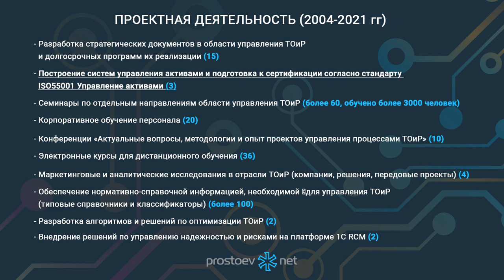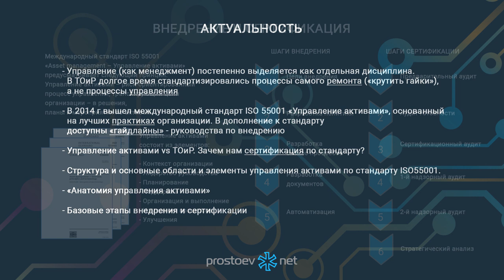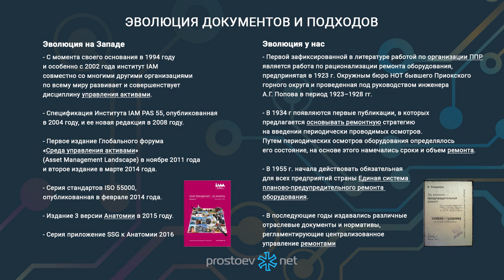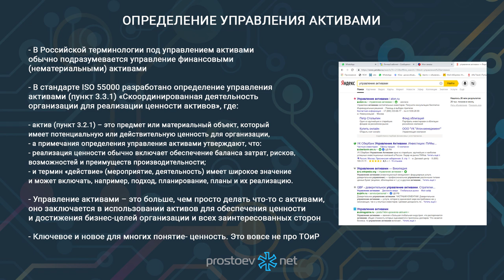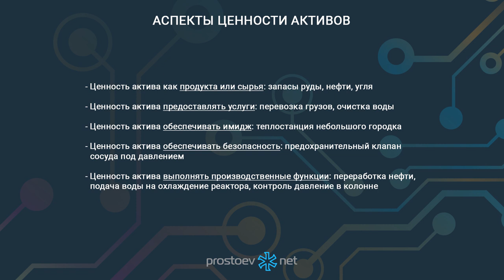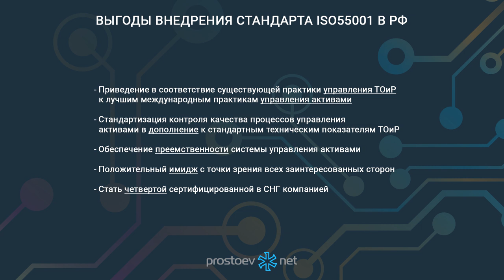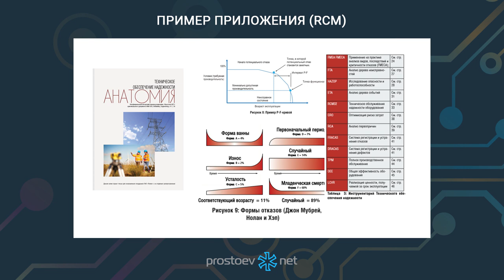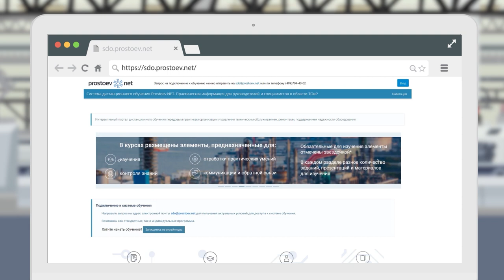Управление активами. Стандарт ISO 55001. Сертификация. Asset management. Цифровизация ТОиР. RCM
Список наших курсов:

➡️ Базовые практики планирования ТОиР, управления надежностью и критичностью оборудования по методике RCM. Зарегистрироваться на бесплатную неделю можно в любое время

Тема сегодняшнего видео «Управление активами. Стандарт ISO 55001. Сертификация. Asset management. Цифровизация ТОиР. RCM. Reliability. Управление надежностью».

00:00 prostoev.net
00:18 Проектная деятельность (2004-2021 гг)
00:37 Управление активами
01:35 Актуальность
03:12 Внедрение и сертификация
04:56 Первые в мире компании
06:10 Эволюция документов и подходов
07:12 Зачем нужны «лучшие практики»?
08:03 Определение управления активами
09:41 Опрос: какими активами вы управляете?
09:51 Что же самое ценное  в этих активах?
10:48 Аспекты ценности активов
12:49 Аспекты заинтересованности
14:16 Выгоды внедрения стандарта ISO55001 в РФ
15:21 Реальные цели внедрения стандарта
16:48 «Анатомия управления активами». Источники «лучших практик» управления активами
16:57 Вопросы для самоопределения
17:20 Ответы для самоопределения
17:33 Группы и темы управления активами
18:03 Концептуальная модель управления активами IAM
18:34 Приложения – руководства по дисциплинам
18:58 Пример приложения (RCM)
09:33 Что же дальше? Предложения Простоев.НЕТ
20:53 Регистрируйтесь на наш онлайн курс «Стратегическое управление активами»